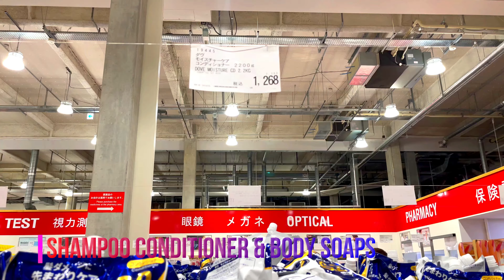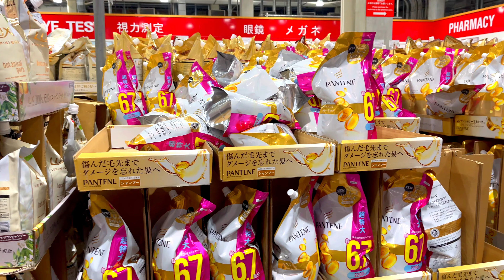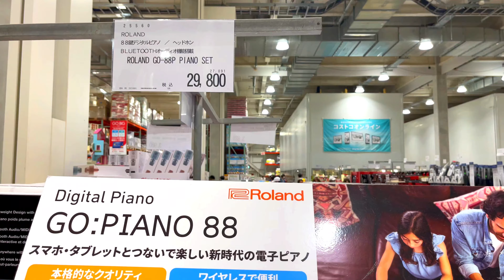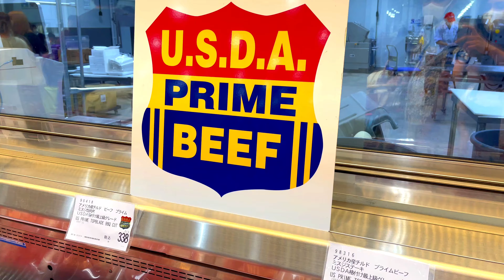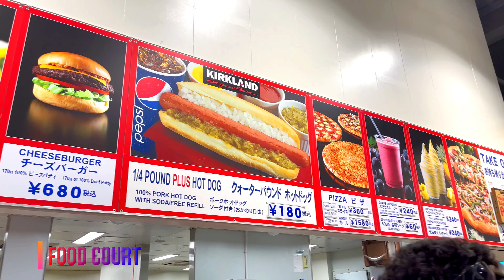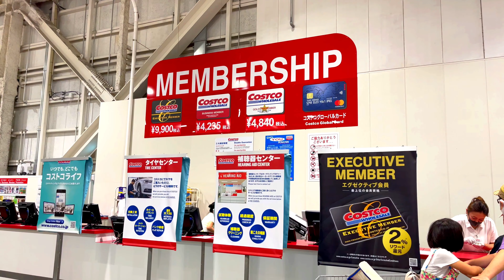COSTCO STORE TOUR JAPAN SHOP WITH ME コストコ ストア ツアー Life in Japan සුන්දර ජපානය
Today we bring you to Japanese Costco Wholesale store tour.
Costco is an American multinational corporation which operates in several countries. Costco operates membership type business in each country.
Costco has a frequently changing items and it offers discounting especially on seasonal products. You can buy all groceries item under one roof.

Food court of Costco is highly attractive for all visitors.
Hot dog with drink, pizza, frozen yogurt/ice cream, Pepsico beverages, baked items, and sandwiches are the most popular items in the food court.

Please join to enjoying the tour with us.